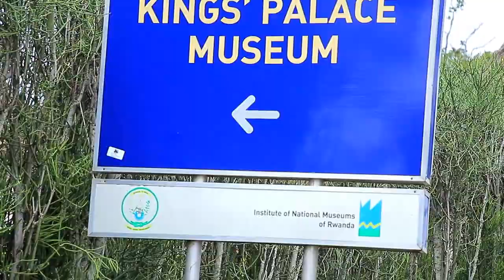MUGISHA MOISE WINS ROYAL NYANZA RACE